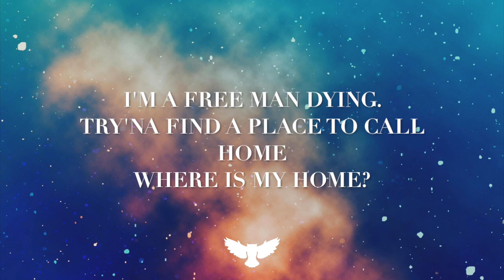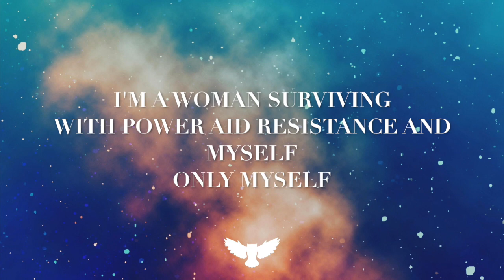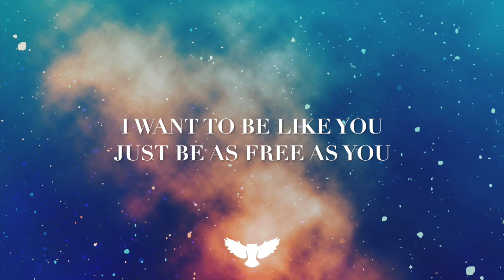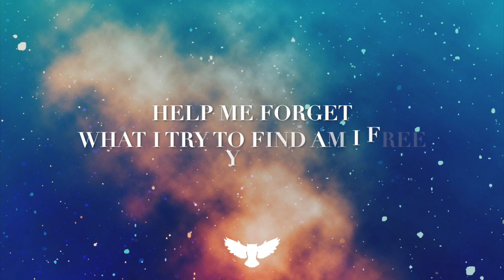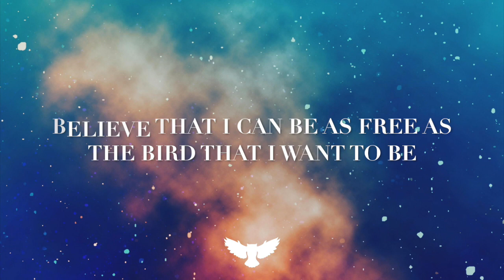Kirsty Dewar - FREE BIRD (Official Lyric Video)